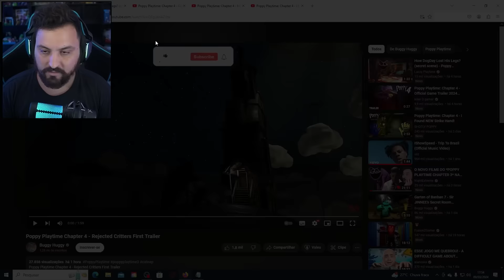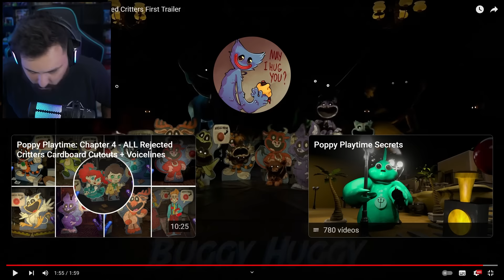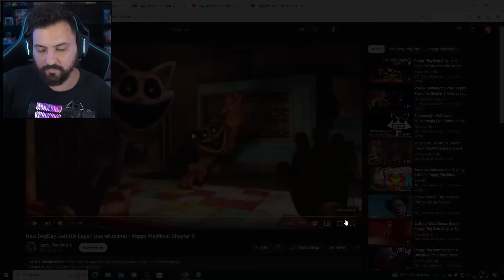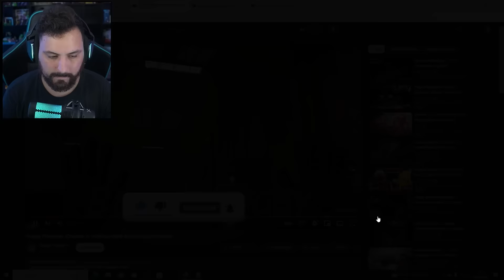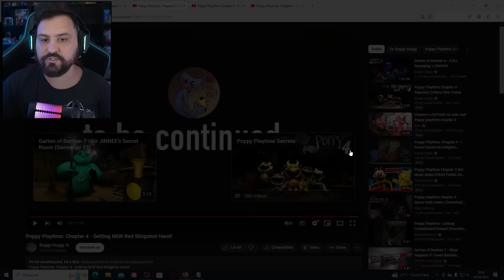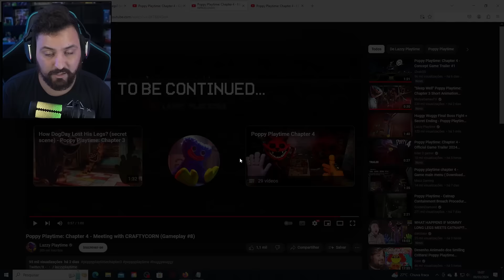NOVA CENA SECRETA do DOGDAY PERDENDO SUAS PERNAS em POPPY PLAYTIME CHAPTER 3 !! (Segredo REVELADO)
Hoje reagi a poppy playtime 3 e 4 e acabei descobrindo mais sobre o parque de diversão da poppy e também sobre como o dogday perdeu suas pernas, foi insano.

Steam ► NightExtreme

Vídeos Anteriores►